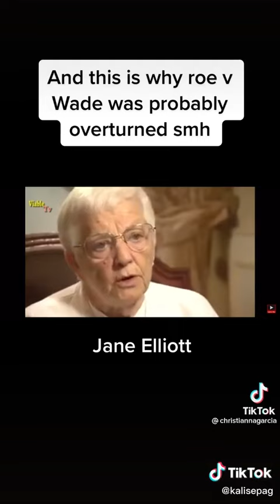trendingnews Please listen